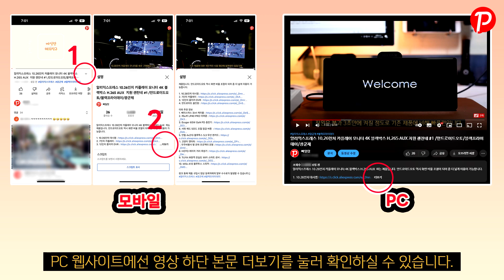알리익스프레스 블랙프라이데이 광군제때 실구매한 가성비 아이템 8가지 1/꽁돈대첩/슈퍼세일/최대90%세일/광군제/하울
알리익스프레스 행사 제품 소개된 내용은 아래 링크 통해 확인 가능합니다.

[00:00] 인트로
[00:04] 구매정보
[00:20] 1. 샤워헤드기 5단 조절 (\9,083) : ttps://
[00:52] 2. 유그린 무선 마우스 (\17.398)
[01:24] 3. 베이스어스 맥세이프 보조 배터리 (₩ 33,866)
[01:56] 4. LED 조명 충전 케이블 (\2,665)
[02:25] 5. 스마트폰 충전 마이크 (\21,891)
[02:56] 6. 포켓 미니 LED 라이트 (\4,130)
[03:29] 7. 베이스어스 65W USB 시거잭 (\27,136)
[04:01] 8. 베이스어스 65W GaN PD 충전기 (\26,955)

이외 추천 정보
구형차를 테슬라로 만들어주는 베스트5 자동차용품 / 알리익스프레스

1. 10.26인치 대시캠
2. 7인치 카플레이
3. 12인치 룸미러 DVR
4. 안드로이드 올인원
5. 오토 트렁크 센서

1. 베이스어스 3in1 케이블
2. 레노버 LP40 PRO 이어폰
3. Essger 65W GaN PD 충전기
4. 샤워 헤드 5모드 조절 잠금 버튼
5. 인텔 Ax210 블루투스 5.3 무선 랜카드
6. 고양이 캣타워
7. 우주비행사 별 운하 프로젝터 조명
8. HOTO 레이저 거리 측정기
9. TUYA IR원격 온습도 WIFI 스마트 센서
10. Mifa-A10 블루투스 스피커

링크 통해 제품 구입시 영상 등록자에게 일부 수수료가 발생할 수 있습니다.]